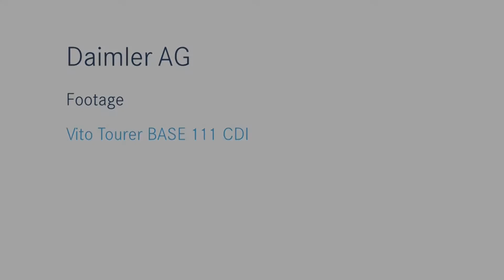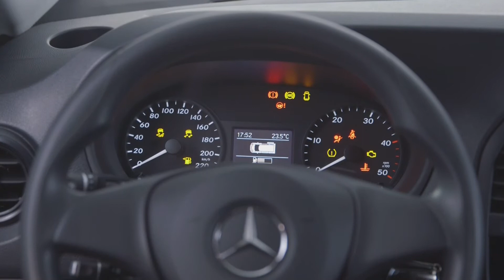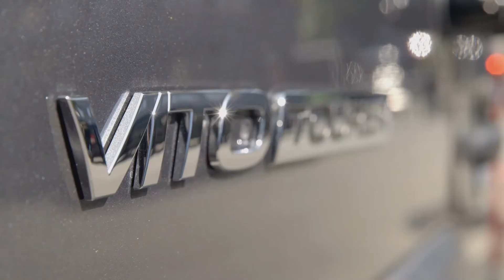New Mercedes-Benz Vito Tourer Base 111 CDI